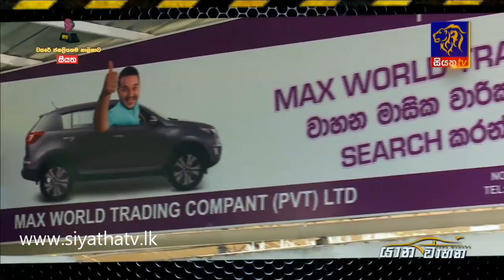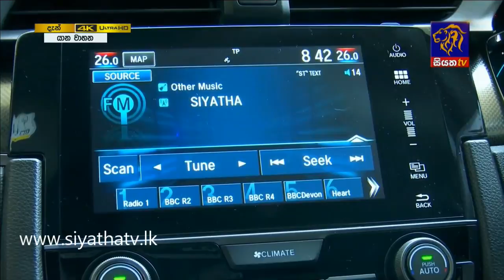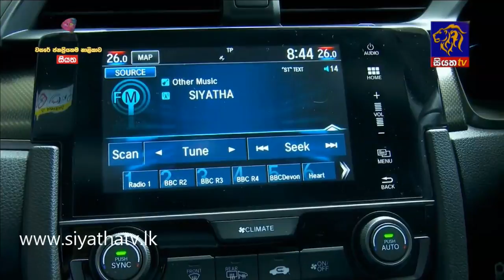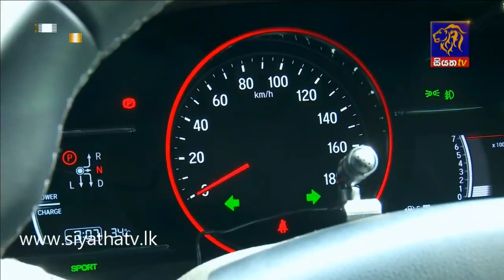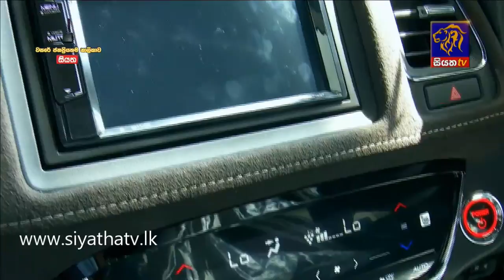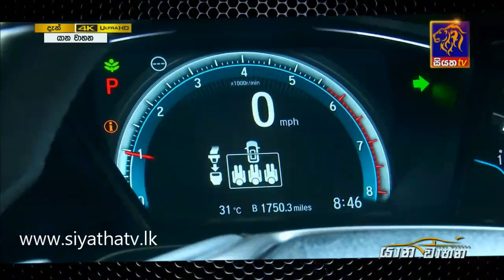YANA WAHANA යාන වාහන | Siyatha TV | 2018 - 08 - 26